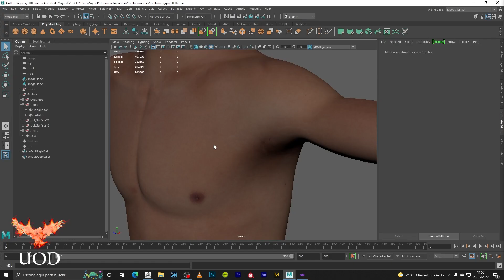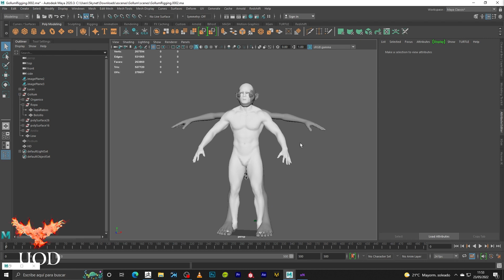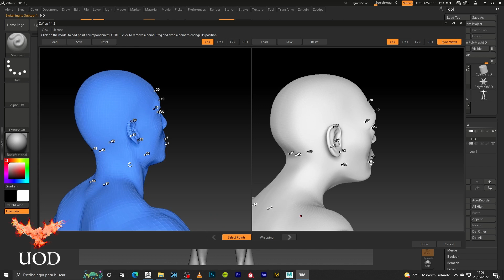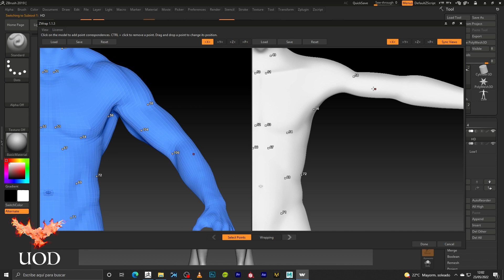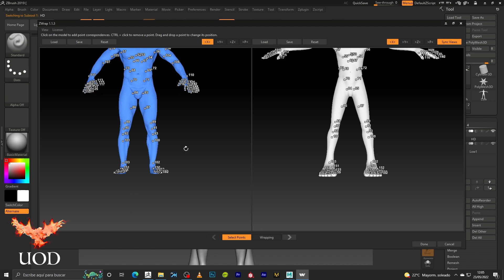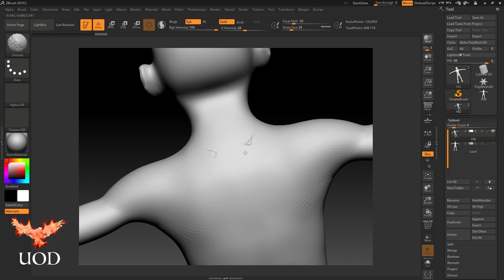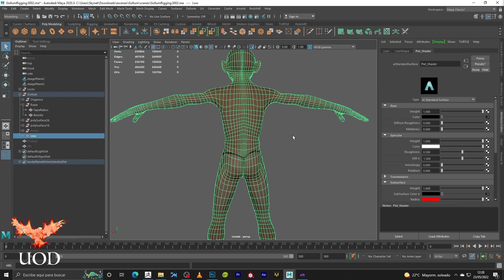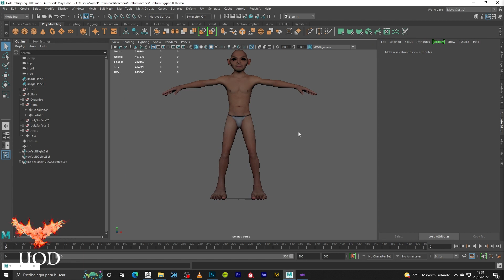Cómo texturizar cuerpos con Zwrap. Tutorial Español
Texturing character with zwrap. En este tutorial os voy a enseñar cómo texturizar cuerpos con Zwrap.

Tutoriales